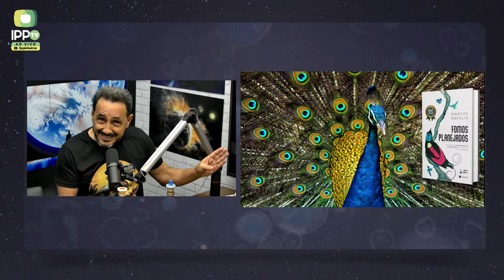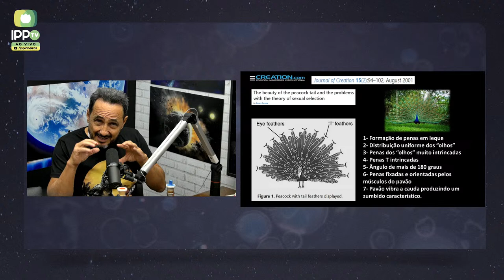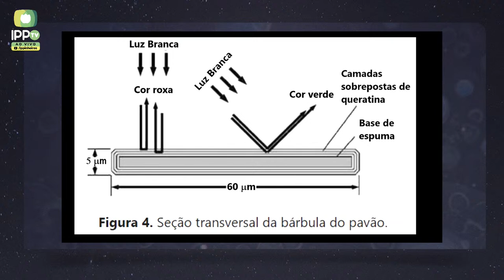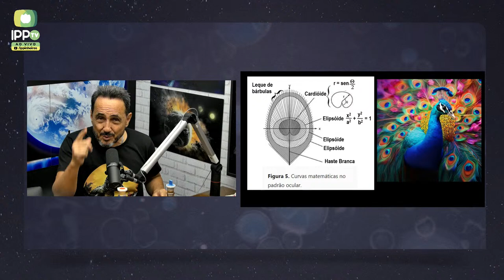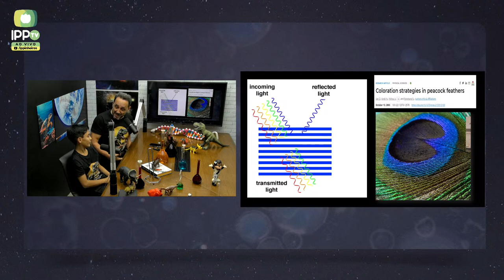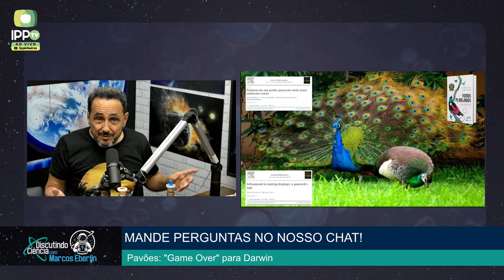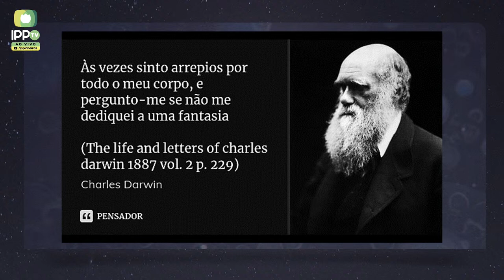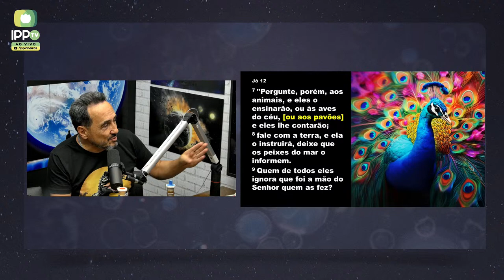PAVÕES: "GAME OVER" PARA DARWIN! | DISCUTINDO CIÊNCIA com MARCOS EBERLIN | IPP TV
Venha discutir ciência com o Prof. Dr. Marcos Eberlin! Estamos ao vivo para responder os seus maiores questionamentos. Participe, deixe a sua pergunta no chat!

No canal da Igreja Presbiteriana de Pinheiros, você assiste os nossos cultos ao vivo, incluindo o Conexão com Deus, o Mulher Esperança e o Somente pela Graça, confere toda a programação da IPP TV 24h por dia e recebe os conteúdos da sua igreja missionária. Pregações do Reverendo Arival Dias Casimiro e do Reverendo Hernandes Dias Lopes, teologia reformada, podcasts cristãos, louvor e adoração, oração e muito mais.